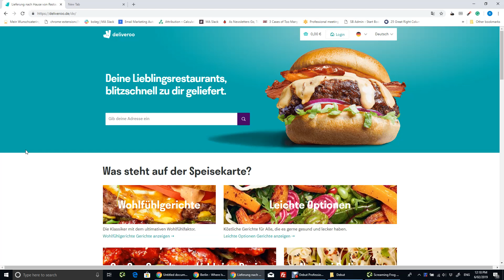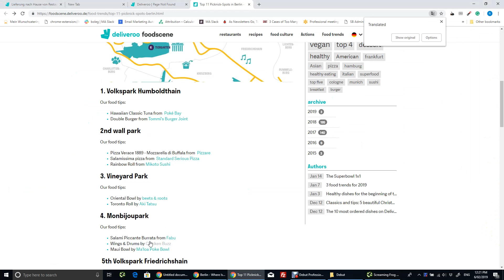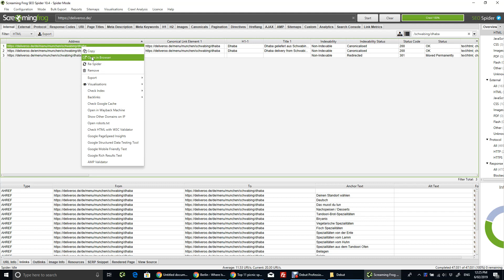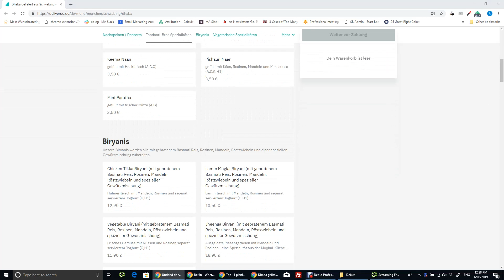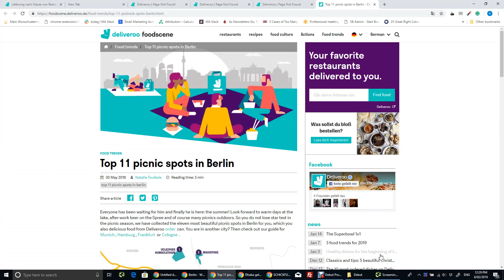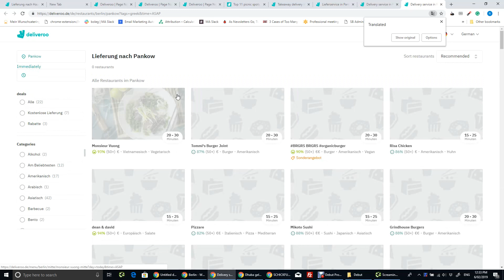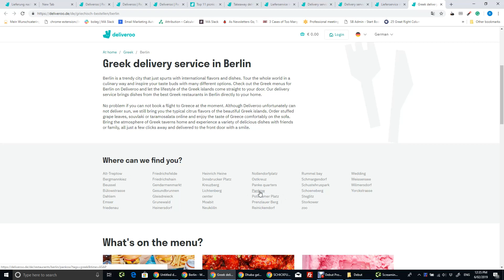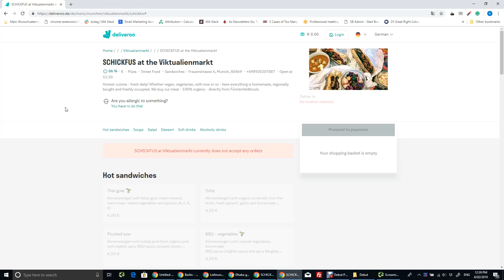Deliveroo Germany OnPage SEO and Sitemap Issues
This video has been replaced